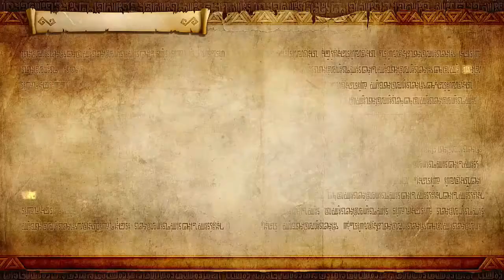Let's Play Hyrule Warriors Definitive Edition Partie 25: La bataille des clans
ALORS? Qui est le meilleur clan dans Zelda? Les gorons? Les zoras? Ou bien encore les Gérudos?
Bah ça sera le sujet du jour!